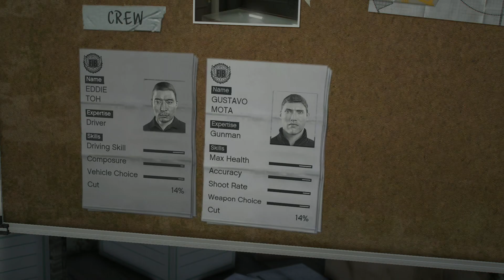GTA 5 - Mission #14 - The Jewel Store Job - Perfect Heist in GTA V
The Jewel Store Job is a pivotal mission in Grand Theft Auto V. Here’s a summary of the mission and its key points:

### Overview
The mission involves the protagonists—Michael, Franklin, and a crew—robbing a jewelry store called Vangelico in Rockford Hills.

### Preparation
Before the heist, Michael needs to gather information and plan the approach. This involves:
1. **Casing the Jewelry Store:** Michael visits the store to take photos of the interior and security system.
2. **Choosing a Plan:** Players choose between a "Loud" approach, involving a direct assault, and a "Smart" approach, which uses sleeping gas to incapacitate the staff and customers.
3. **Assembling the Crew:** Michael recruits a driver, gunman, and hacker. The quality of crew members affects the heist's outcome and the share each one gets.

### Execution
- **Smart Approach:**
  - Michael and Franklin use knockout gas to subdue everyone inside.
  - The crew then enters and quickly loots the store.
  - They escape on motorcycles through the sewers, evading police pursuit.

- **Loud Approach:**
  - Michael and Franklin, wearing masks, storm the store with guns.
  - They intimidate the staff and customers to loot the store.
  - The escape involves a more direct shootout with the police.

### Escape
- Regardless of the approach, the mission concludes with the crew escaping the police and splitting the loot.

### Outcome
- The amount of money stolen and the heist's success depend on the crew's performance.
- Franklin and Michael discuss the heist afterward, setting up future missions and plot points.

### Tips
- **Crew Selection:** Choosing more skilled crew members can lead to a higher take but reduces the overall cut for Michael and Franklin.
- **Approach Choice:** The "Smart" approach is generally easier and cleaner, leading to fewer complications.

This mission is crucial for advancing the storyline and demonstrating the game's heist mechanics, which are further explored in later missions.

If the search is for:
gta 5
gta v
gta 6
gta 5
gta 6 trailer
gta online
gta 5 funny moments
gta online cluckin bell heist
gta 5 techno gamerz
gta 5 flying bike
gta
gta vi
gta v gameplay
gta vi leaked gameplay
gta v
gta vice city graphics mod
gta vice city radio
gta vice city
gta vice city download pc free
gta vice city last mission
gta
gta 5 trailer
gta v